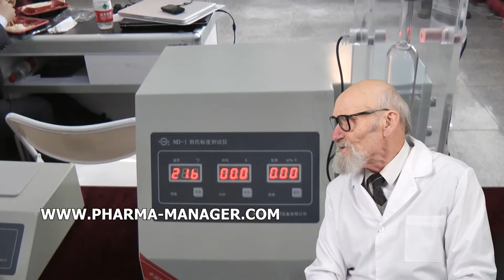NOMENCLATURE SUPPOSITOIRES PHARMACIE PRODUCTIONS, AGITATEUR À VIBRATION À TAMISER